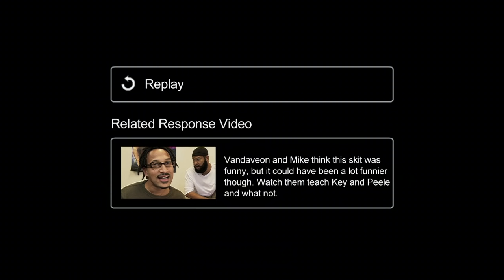Key & Peele - Meegan, Come Back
A couple (Meegan and Andre) takes fighting in public to a whole new level.